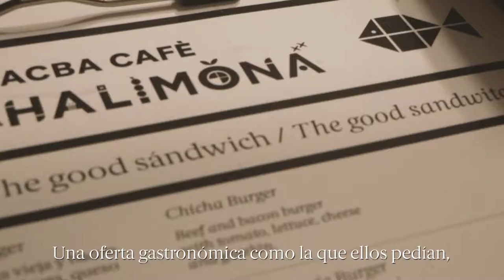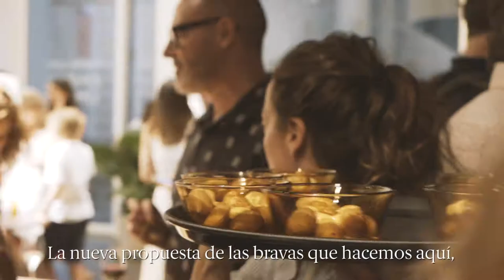Macba Cafè Chichalimoná #980 · Tendencias tv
Chichalimoná acaba de abrir su tercer local en el Raval: MACBA CAFÈ Chichalimoná.